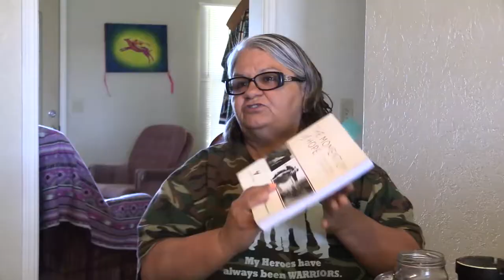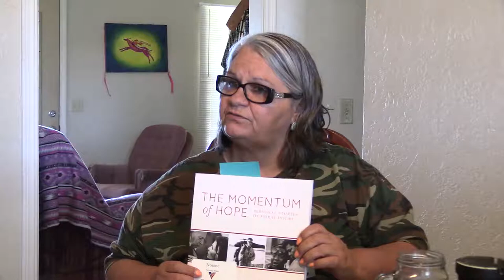Norene Starr: Chilocco Indian Agricultural School Alumni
Content warning: some content in this interview may be harmful or difficult to view.

Norene Starr (Cheyenne), a 1978 graduate of Chilocco Indian Agricultural School, recalls moving between foster homes until as a teenager she was adopted by a Chilocco friend’s parents. She talks about her time at the school and time in the Army and National Guard. Starr discusses her journey after being sexually assaulted from mental health challenges and drug addiction to her current work helping to connect people with services they need.
This interview was conducted as part of the Chilocco Indian Agricultural School Alumni Oral History Project at the OSU Library.